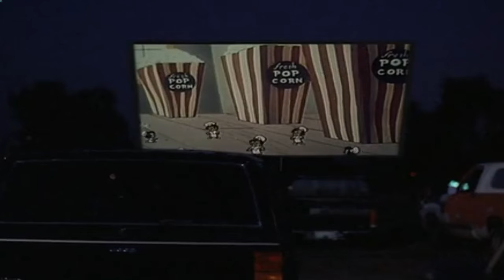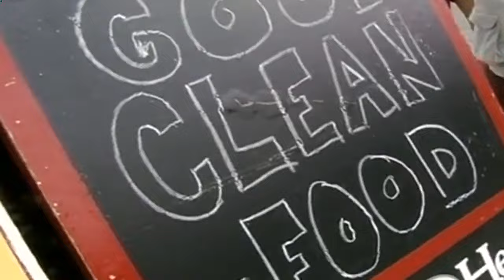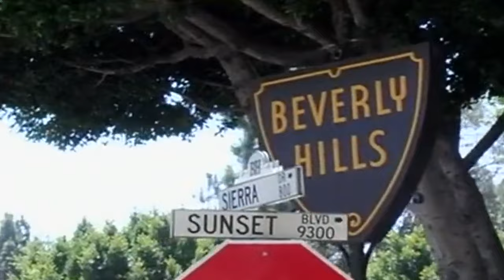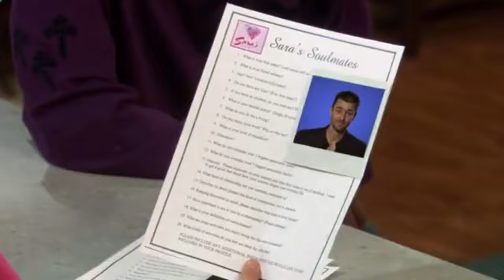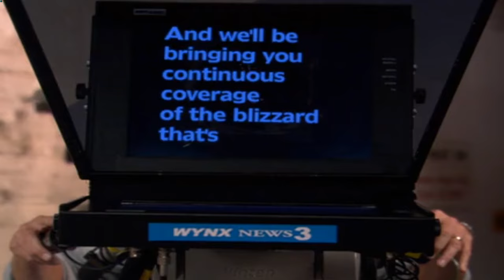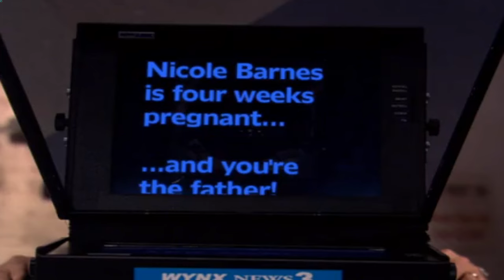One on One ❤️‍🔥❤️‍🔥 Season 2 Episode 08 ❤️‍🔥❤️‍🔥 A Fla dap by Any Other Name ❤️‍🔥❤️‍🔥 Full Episodes